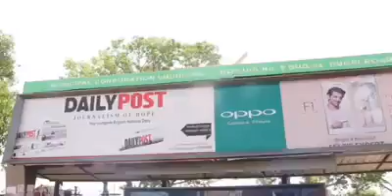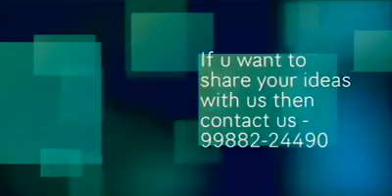Is ladke ne had hi ker di | most funny video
Is ladke ne to had hi ker di